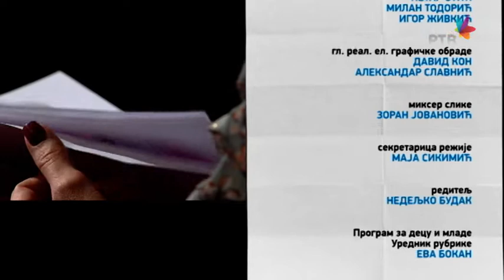Akademac br. 265 U saglasju sa prirodom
Debatom u  studiju, 6 studenata polemiše o vrućim studentskim pitanjima.
Sagovornik u studiju je i osoba od autoriteta (profesor, dekan, rektor, sociolog, psiholog, predstavnik studentskih organizacija...)

Ovim razgovorom,  postiže se jedno tanano osluškivanje mladih, njihovih stavova, strahova i težnji ali i mogućnost rešenja iz studentskog ali i ugla stručnjaka.

Neizostavne rubrike, i dalje su vaš putokaz i vaš elektronski informator.

Urednica i autorka: Tamara Burević
Reditelj: Manuel Srbin
Voditelji: Bojana Petrović i Jelena ŠIlić